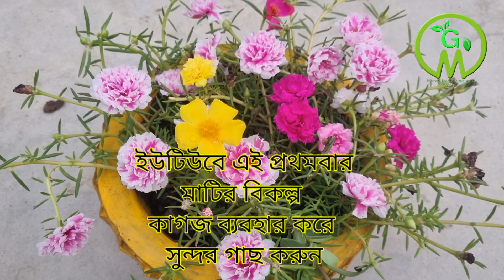মাটির বিকল্প কাগজ ব্যবহার করে সুন্দর গাছ করুন/মাটি ছাড়া গাছ করুন/soil less gardening using egg tray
# গাছের_পরিচর্যাWeste_ideas#

বন্ধুরা আজ আমি খুব সহজ সিম্পল পদ্ধতিতে মাটির বিকল্প কাগজকে ব্যবহার করে কিভাবে সুন্দরভাবে গাছ করবে?
 ছাদবাগান বাগান গড়ে তুলবে, সেই নিয়ে ভিডিওটা। ভিডিওটা প্রথম থেকে শেষ পর্যন্ত ধৈর্য ধরে দেখলে অবশ্যই বুঝতে পারবে ভালো লাগলে সাপোর্ট করবে।

🌳🍃☘️Green Gardening With Mallika
Green Garden
মাটি ছাড়া গাছ করবে কিভাবে
Soil less Gardening tips
Gardening with egg tray
Egg tray reuse
ডিমের পাতা ব্যবহার
গাছের পরিচর্যা
গাছের ভিনেগার দিলে কি হয় দেখুন
ন্যাপথলিন দিয়ে দেখুন কি হয়
মাটি ছাড়া গাছ তৈরির পদ্ধতি
মাটি ছাড়া সবজি চাষ করার পদ্ধতি
মাটি ছাড়া জবা গাছ করুন
মাটি ছাড়া গাছ বসানোর পদ্ধতি
কিচেন কমপোস্টের উপর গাছ কিভাবে করবে
Kitchen weste
Weste ideas
মাটির বিকল্প হিসাবে কাগজ ব্যবহার করে গাছ বসান

💁‍♀️ আমার এই ভিডিওটি দেখার জন্য ও আমার চ্যানেলে আসার জন্য আপনাকে আমার তরফ থেকে জানাই বুক ভরা ভালোবাসা ও অসংখ্য অসংখ্য ধন্যবাদ ।।

🙏 আপনার কাছে আমার একান্ত অনুরোধ ভিডিওটি স্কিপ করে দেখবেন না,  সম্পূর্ণ দেখবেন ।

              🤝 আমার সঙ্গে সরাসরি যোগাযোগ ও গাছের যে কোন সমস্যার সমাধান পেতে অবশ্যই নিচের লিংকে ক্লিক করুন ও ফলো করুন 👇👇👇👇

                                      🌸 জবা ফুল সংক্রান্ত আমার ভিডিও  :- 👇

গরমে জবা গাছে মিশ্র তরল সার best organic fertilizer for Hibiscus plant

এক চামচে জবা গাছের সমস্ত সমস্যার সমাধান হবে/জবা গাছ পরিচর্যা/best fertilizer for Hibiscus plant care

জবা গাছের পাতা হলুদ /কুড়ি হলুদ হয়ে ঝরে পড়ছে আজই সমাধান করুন/ Hibiscus all problem solved

গরমে জবা গাছ কে তরতাজা ভালো রাখতে সাধারণ কয়েকটি টিপস

হঠাৎ জবা গাছ শুকনো হওয়া বা মরে যায় কেন

জবা গাছ মরবেনা, জবার মিক্সড খাবার জবার এ টু জেড পরিচর্যা

জবা গাছ হেলদি ও পাতা সবুজ চকচকে রাখার পদ্ধতি/ পাতা ফ্যাকাসে ?

জবা গাছের প্রনিং ও রিপোর্টিং করুন দেখুন পদ্ধতি / How to Hibiscus plant prone

জবা গাছের সমস্ত ভেরাইটিসের চারা তৈরির নতুন টিপস ,ছোট্টকলি থেকে

জলে জবা গাছেতেই চারা তৈরি সম্পূর্ণ নতুন পদ্ধতি

বর্ষায় জবা গাছের পাতা হলুদ হয়ে যাচ্ছে কি ?

ঝুমকো জবার ডাল থেকে চারা তৈরি সহজেই

জবা গাছের বর্ষাকালীন পরিচর্যা কি কি খাবার দেবেন

পয়সা খরচ না করে জবা গাছের ডাল থেকে চারা তৈরি Hibiscus tree cutting

মাটি দিয়ে খুব সহজে জবা গাছের গুটি কলম চোখ বন্ধ করে ১০০% সফলতা

সহজেই জবা গাছের চারা তৈরি করুন Hibiscus plant cutting

জবা গাছের পাতা হলুদ ও কুকরে যাচ্ছে গাছের বৃদ্ধি থমকে গেছে সমাধান করুন

সবথেকে সহজ পদ্ধতিতে জবা গাছের ডাল কাটিং করে চারা তৈরি ও চার মাসে ফুল

পুনে ও ব্যাঙ্গালোর জবা গাছের ডাল কাটিং করে চারা তৈরি Hibiscus plant

বিনা খরচে সহজ পদ্ধতিতে জবা গাছের চারা তৈরি

7 দিনে জলে জবা গাছের ডাল কাটিং করে চারা তৈরি hibiscus plant cutting

                   🌱 একদম সহজ পদ্ধতিতে ডাল কাটিং করে চারা তৈরি সংক্রান্ত ভিডিও  :- 👇

কুড়ি দিনের মধ্যে লেবুর ডাল থেকে চারা তৈরি lemon tree cutting

বেলফুল/ জুই /মোগরা /গাছের ডাল কাটিং/সহজে চারা তৈরি

ভিন্ন ভ্যারাইটিসের টগর ডাল কাটিং কিভাবে চারা তৈরি করবে

লেবু গাছের ডাল কাটিং/যেকোনো ভ্যারাইটি লেবুর ডাল কাটিং থেকে

                      🕷️ ঘরোয়া কীটনাশক ও সার তৈরি :- 👇

মরা গাছকে বাঁচিয়ে তোলার জাদু মন্ত্র/Save a dying plant

এক চামচে গাছের সমস্ত সমস্যার সমাধান হবে

এই জিনিস দিলেই বেলফুল গাছে ফুলে ভরে যাবে/mogra plant care and tips /organic fertilizer for mogra

ঘরোয়া পদ্ধতিতে সেকেন্ডে দূর করুন লঙ্কা গাছের পাতা কোকড়ানো

সুন্দর বাগানের গোপন রহস্য কিচেন ওয়েস্ট দিয়ে তরল ম্যাজিক সার

মিলিবাগ দমনের সেরা ঘরোয়া উপায় ১০০ শতাংশ সফলতা

পোকার উপদ্রব কমাতে তৈরি করুন শক্তিশালী জৈব কীটনাশক ছত্রাক নাশক

বর্ষার শুরুতে তৈরি করুন ম্যাজিক লিকুইড ফুল না হওয়া গাছে অসংখ্য

# গাছের_পরিচর্যাWeste_ideas#